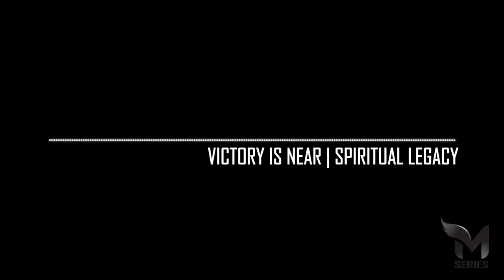Create a Legacy | Victory is Near